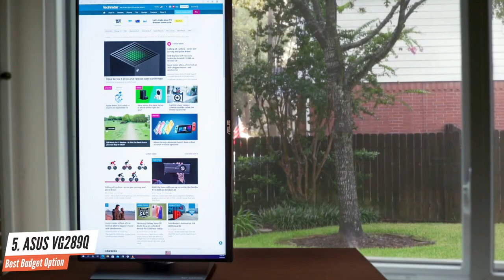Best 4K Gaming Monitors in 2021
Click here If you are interested for buy-
5. ASUS VG289Q
4. Acer Predator XB273K
3. ASUS ROG Swift PG43UQ
2. ASUS Rog XG27UQ
1. LG 27GN950-B